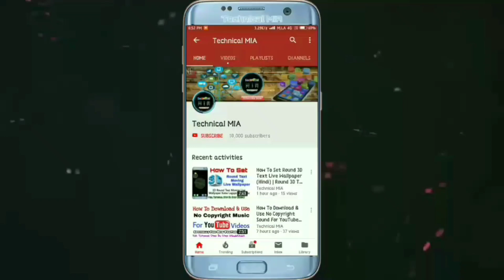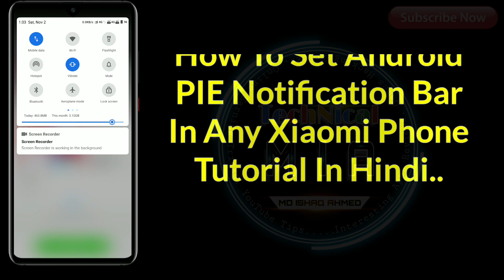How To Get Stock Android Notification Bar | Android Pie Status Bar Stock Android Notification Panel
How To Get Android Pie Notification Bar.

Is Video Ke Andar Me Apko Dikhane Wala Hun Ke Apne Kisi Bhi Xiaomi Phones Me Stock Android (Android Pie) Notification Bar Kaise Set Kare.

Queries Solved:
1) redmi note 7 pro stock android notification bar
2) how to set android pie status bar
3) how to get stock android notification bar
4) change Notification bar
5) how to change Notification Panel
6) Notification bar kaise change kare
7) status bar change theme
8) status bar kaise change kare

1.Some images & Videos shown in this video are originally copyrighted to owner , not mine. I only use it for educational and awareness purpose .
3.The music used in this video is non copyrighted and royalty to use. But Thanks to its owner who created it.